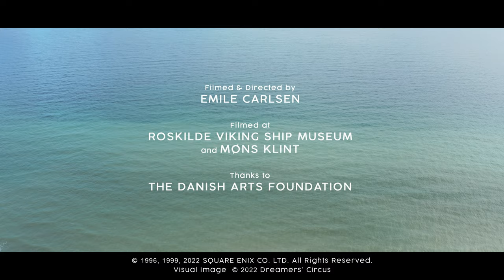'Sailing (Another World)' - Chrono Cross the Radical Dreamers Ed. - Dreamers' Circus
On our last visit to Japan in 2019 we had the pleasure of working with the Japanese composer Yasunori Mitsuda in arranging and recording some of his music from the video game Chrono Cross. It was a memorable and inspiring experience for us and the collaboration made clear that there was a natural connection between Japanese and Nordic music. We are excited to be joined onstage by the composer of these tunes to bring this music to life.

Japanese title: 航海 アナザー・ワールド
Composed by: Yasunori Mitsuda
Arranged and performed by: Dreamers' Circus
Filmed & Directed by: Emile Carlsen from 'Møn Sessions'
Filmed at: Roskilde Viking Ship Museum & Møns Klint

Thanks to: The Danish Arts Foundation, Procyon Studio & Square Enix.